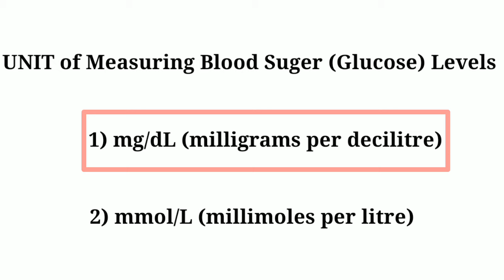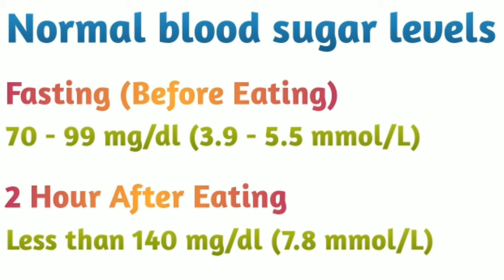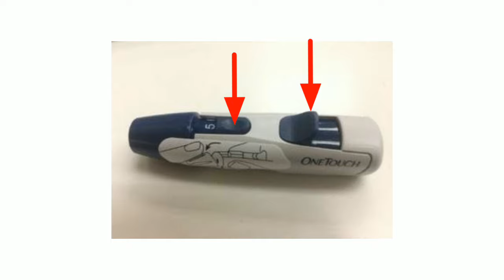How to use Glucometer | Normal blood sugar Leve | One Touch Glucometer | HINDI | ADVANCE TECHNOLOGY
Hello Friends...Welcome to all on my youtube channel ADVANCE TECHNOLOGY.

About Video
Dosto Maine is videome  Glucometer ka use kaise karate hai or normal blod sugar level kya hai or One touch glucometer kaise use karte hai wo batane ki koshis ki hai  to mera ye vedio pura dekheye, or Vedio ko like or share kare, channel ko subscribe kare. Thanks

Onetouch Glucometer
gluco strip (qty-50) Onetouch

BIPAP Machine (Mode: Cpap, S, T, S/T)
Bipap Mask

CPAP machine (CPAP/AUTO CPAP)
CPAP machine (Philips)

Oxygen concentrator Purches
oxygen concentrator purchase
oxygen concentrator purchase
Humidifier bottel ( for oxygen concentrator)

Fingertip pulse oximeter (CMS 50D)

Suction Machine ( double Jar )
Suction Machine ( Single Jar )
Suction Machine ( Foot Suction )

NIBP/ SPO2/ PR monitor

IR thermometer (Temperature Gun)

Digital BP machine
Digital BP machine

Nebuliser (Ultrasonic)

Stem inhelar ( vaporiser)

glucometer
glucometer 2020
how to use glucometer
normal blood sugar value
how to use glucometer lancet
how to use glucometer in hindi
how to use one touch glucometer
latest glucometer in 2020
how to use lancing device
how to use lancing device diabetes
how to remove lancet from lancing device
glucometer strips
how to check blood sugar
glucometer digital
glucometer digital price
best glucometer in india
best glucometer
best glucometer in india 2020

I am a B.E. Biomedical engineer. is channel par mai hospital ke equipment par video banata hu Ex. Equipment explains, how to operate equipment, how to use etc, to aap hamari channel ko subscribe kare or bell icon ko press kare taki aapako mere sabhi video ki notification milti rahe.